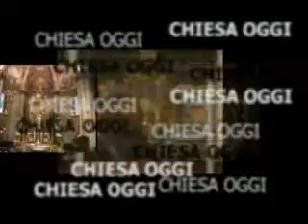Speciale Chiesa Oggi - seconda parte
"Love Life Time. Il tuo sì alla vita". Primo incontro con Franco Vaccari (seconda parte) presso il nuovo Centro San Michele.